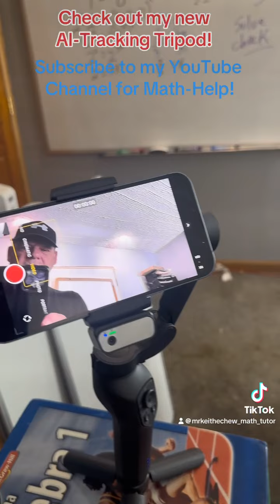TikTok Video Combo--Gimbal pic and video, and park visit.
Check out this TikTok video that Mr. Chew put together of a picture of the Gimbal’s box, a video of the AI tracker working in his office in front of the whiteboard, and a discussion of the new Gimbal while Bear and Brack visit Craig Park Dog Park.